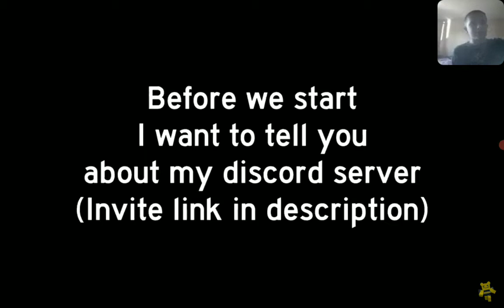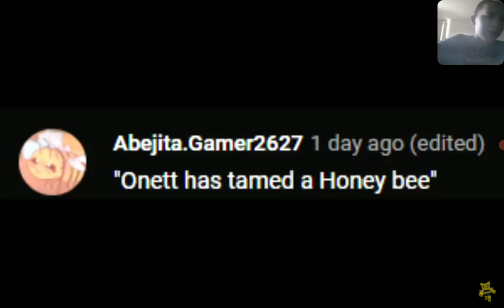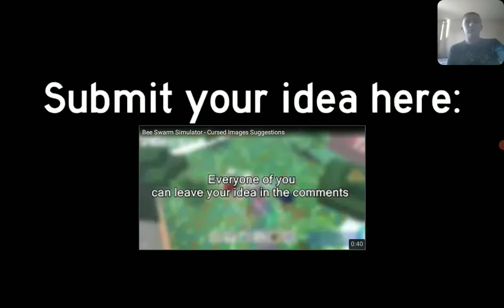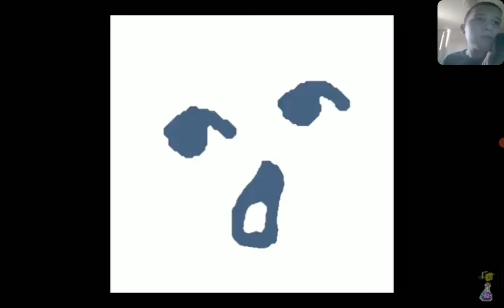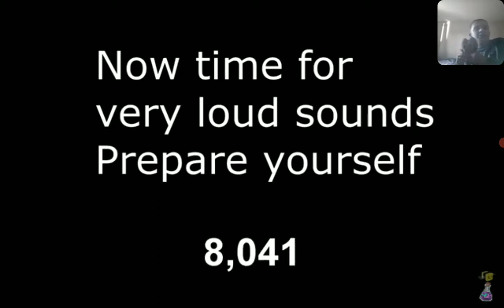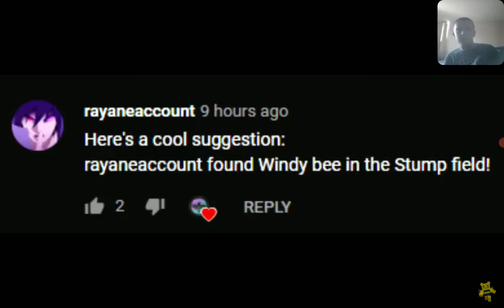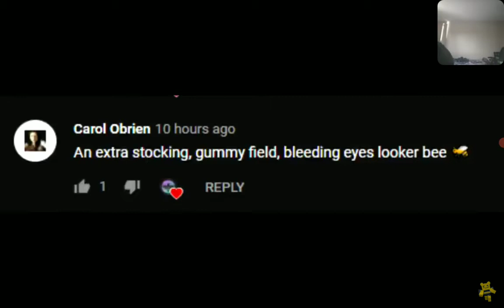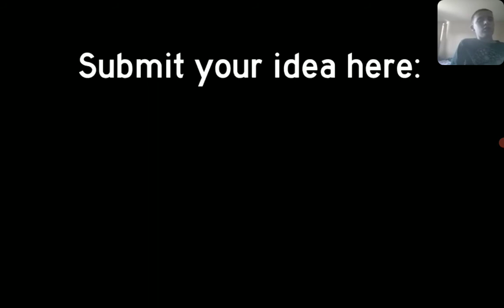Reacting to bee swarm simulator curse images